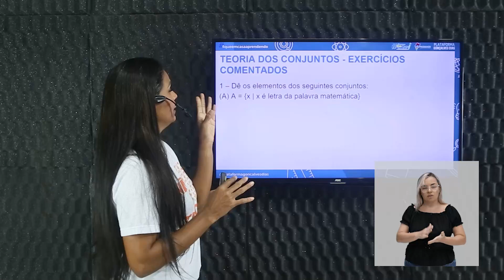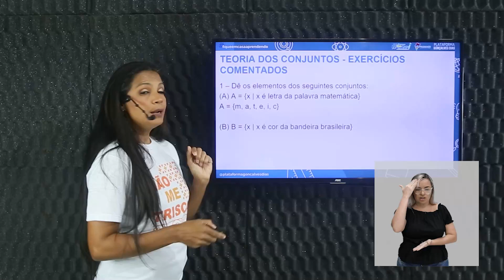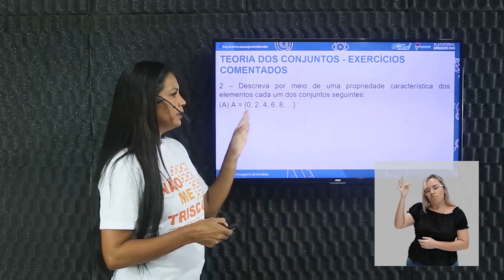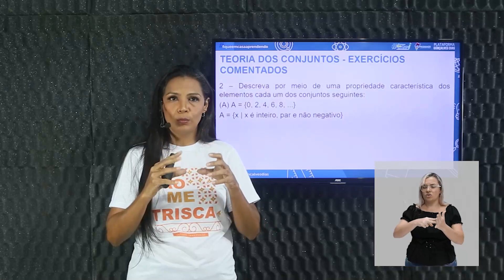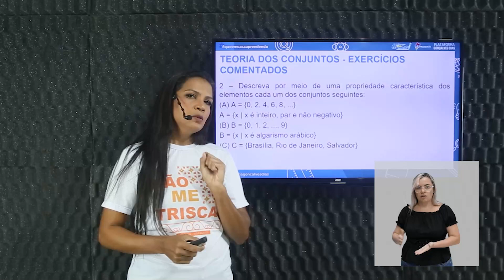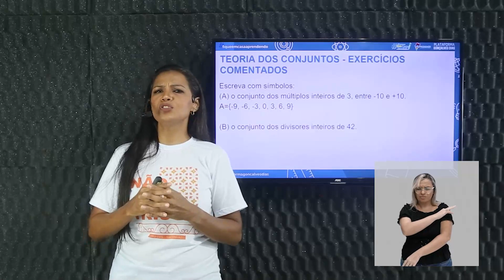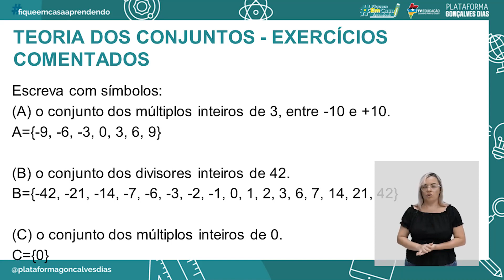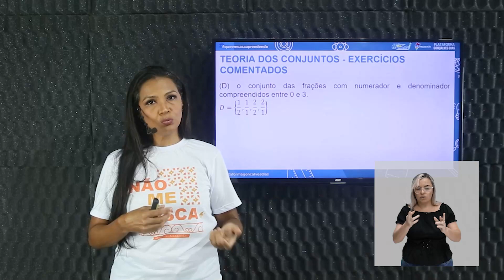Teoria dos Conjuntos - Exercícios comentados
Matemática – Teoria dos Conjuntos - Exercícios comentados – 1° período